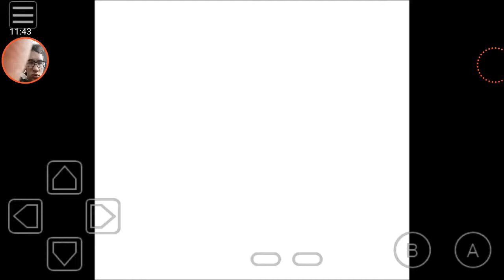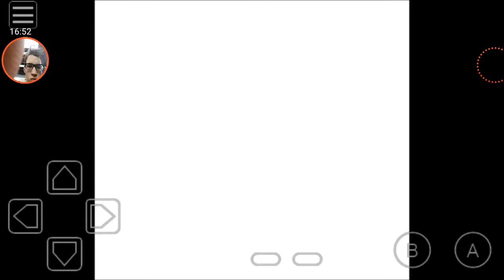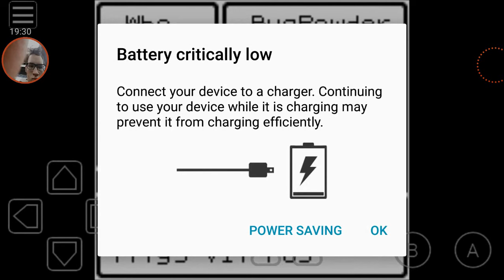Dragon Warrior III #22 Get Out Of My Way Asshole